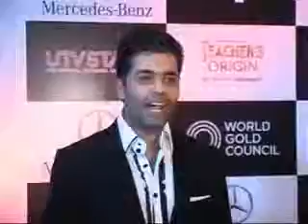Karan johar Diwali Wishes 2011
Diwali Wishes 2011
Karan johar Diwali Wishes